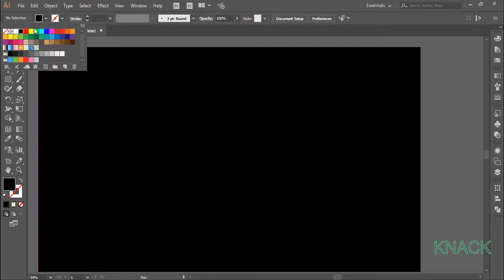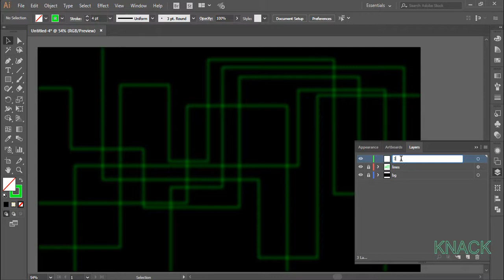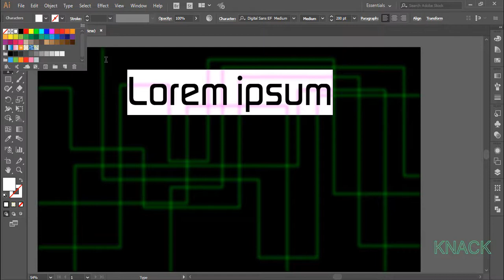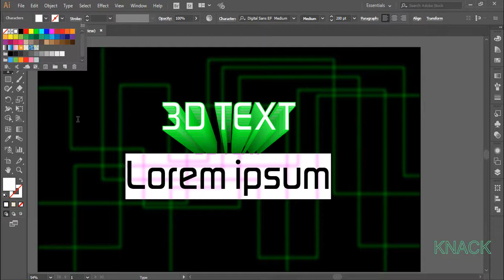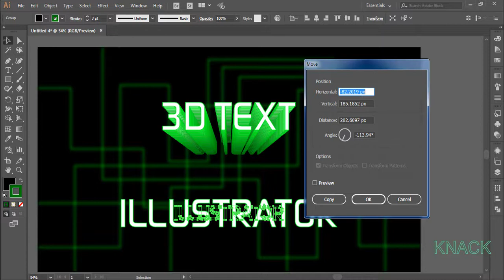How To Make Classic 3D Text Effect In Adobe Illustrator CC | Knack Graphics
In this tutorial, you will learn to make Classic 3D text in Adobe Illustrator CC. This is drawn by using 'Blend' function.

This playlist's tutorials introduce you to the basics of Adobe Illustrator CC. These videos will make you learn the tools and commands, to begin with creating awesome art and graphic illustrations. Following chapters are covered in detail:
1. How to set up / Create New Document in Adobe Illustrator CC.
2. Learn Everything about Artboard Functions of Adobe Illustrator CC ( Three Classes )
3. Learn about 11 basic functions you need to know before you start Adobe Illustrator ( Eleven Classes ) - This chapter will cover the topics of How To use Interface, Know About Workspace, How to use Zoom Function, How to use the Pan function, Know about the concept of paths and anchor points, Learn basics about selection tool, Learn about Moving objects, Learn about Smartguides, Know the basics about Fill and Stroke Color, Learn about various Screen Modes, Learn about Navigator panel.
4. Learn everything about the Line Segment Tools ( Five Classes ) - Learn how to use the line segment tool, Arc tool, Spiral tool, Rectangular grid tool and polar grid tool.
5. Learn everything about Shape tools ( Five Classes ) - Learn how to use Rectangle tool, Rounded Rectangle tool, Ellipse tool, Polygon tool and star tool.
6. Learn how to use the pen tool ( Two Classes ).
7. Understand the concept of layers in Adobe Illustrator ( Two Classes )
8. Learn everything about the transform functions ( Six Classes ) - Learn how to use the transform functions of Moving, Rotating ( Rotate tool ), Reflecting ( Reflect Tool ), Scaling ( Scale Tool ) and Shearing (Shear Tool ).
9. Learn how to use the free transform tool.
10. Complete understanding about the concept of Stroke and Stroke Panel (Two Classes ).
11. Learn how to use the width tool.
12. Understand the concept of Align and distribute ( Align Panel ) (Three Classes )

Presented by:
Avinash